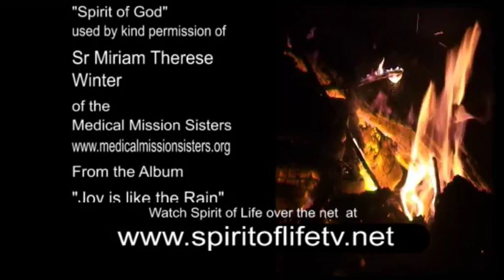Spirit of Life Episode 513